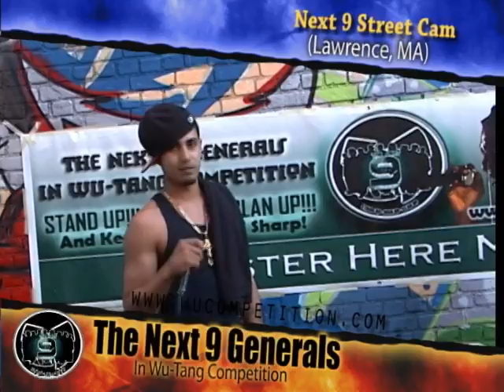Next 9 Generals In Wu-Tang Competition Street Cam (Lawrence, MA)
The Next 9 Generals Street Team is traveling across the US in search of artist that claim to posses the Witty Unpredictable Talent And Natural Game that is the essence of Wu-Tang. What do you think? to rate this artist!